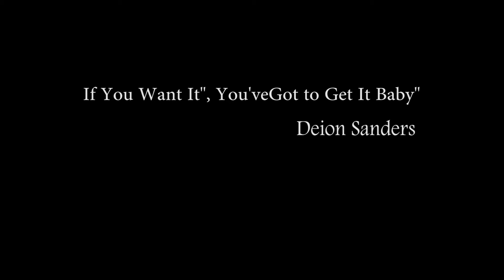GLENN BROWN III WORK OUT